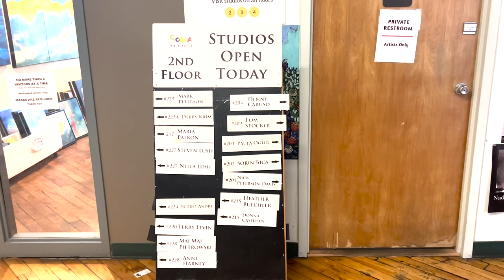SoWa Artists Guild leading Boston's art scene back to life post-pandemic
With more COVID restrictions lifted, the art industry is gradually regaining its vitality. The SoWa Artists Guild is the first in line to welcome back Boston’s art lovers. BU News Service’s Phoebe Chen brings us the story.